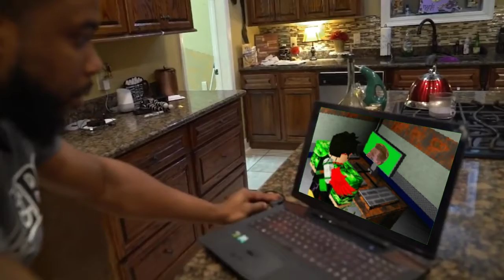when you get Rick rolled